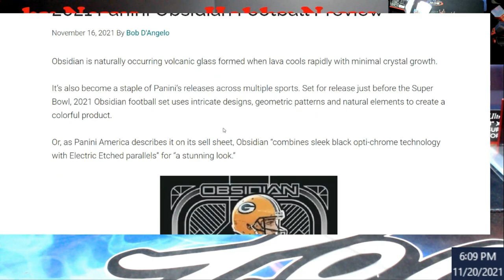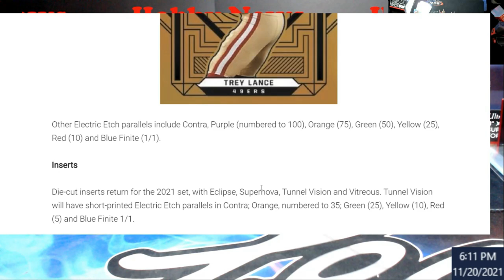Hobby News - eBay Seller Sends NonPayer a Letter - Record Opening or no Refund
1811 N Dixie Ave #104

Who do I collect:
Roberto Clemente
Michael Jordan
Nolan Ryan
Sidney Crosby
Vintage Cards